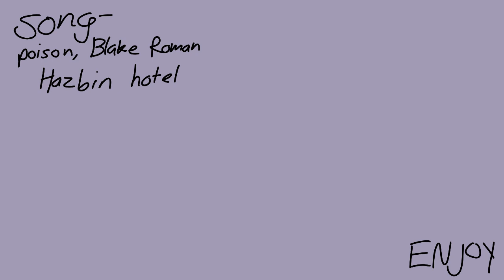POISON [vent, cw in desc] || amv/animatic/test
CW! S3xual depictions, emotional abvse

Id prefer nb take inspo from this bc its a vent thats really personal to me.

Idk if ill ever finish this, the chorus has a cool concept that i ended up adoring but idk if ill color and finish it.

Meaning&stuff;
 Ive spent my life irl building up a stoic masculine persona that I use around everyone I know, but online, i get to be anything, anyone, and its just.. right. The other part of this vent is how im so tightly kept by my mom after she found out what I did when I was younger. Basically, I got gr00med and she blamed it on me. The fucking victim.
So, yeah, my irl self is quiet and masculine while my internet self fluxuates and is very overtly s3xual.

Fps 18